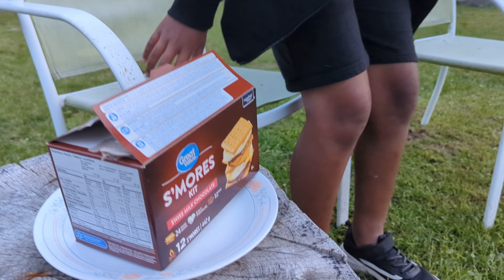Charcoal Grilled Chicken Achar - The Ultimate BBQ!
Get ready for the most epic BBQ experience with our Charcoal Grilled Chicken Achar recipe! In this video, we'll show you how to make achari chicken masala from scratch, perfect for your next camping trip or outdoor gathering. Infused with a blend of aromatic spices, yogurt, and lemon juice, giving it a tender and juicy texture that's simply irresistible. We'll take you through the entire process, from preparing the chicken to grilling it to perfection on a charcoal grill. Whether you're a fan of tandoori chicken recipe or just looking for new chicken recipes for dinner, this ultimate BBQ recipe is sure to impress. So, gather your friends and family, and get ready to indulge in a culinary adventure like no other.